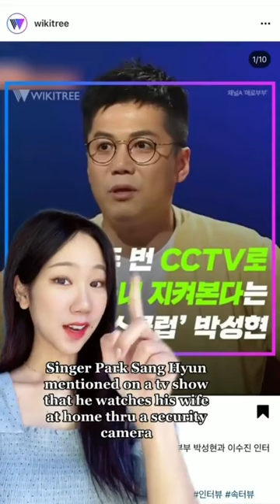Korean singer MONITORING his wife